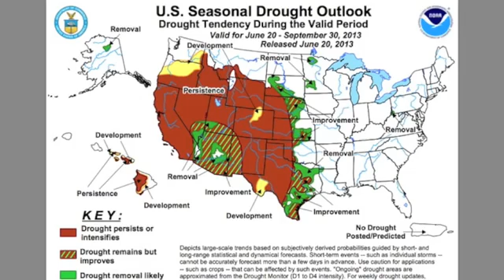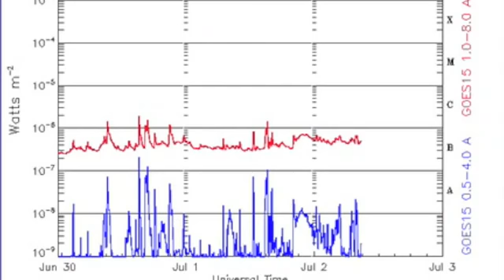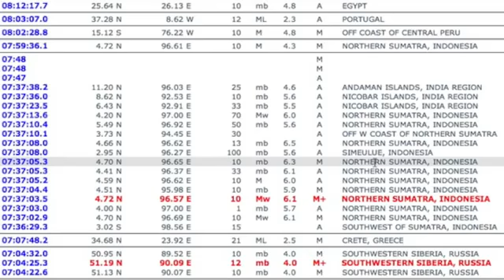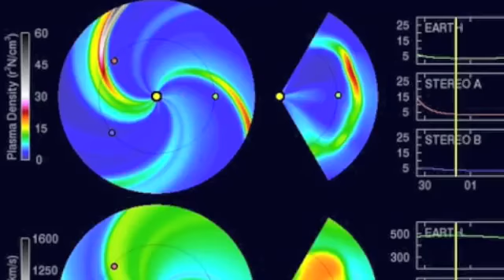4MIN News July 2, 2013 Exploding Russian Rocket + Spaceweather Update